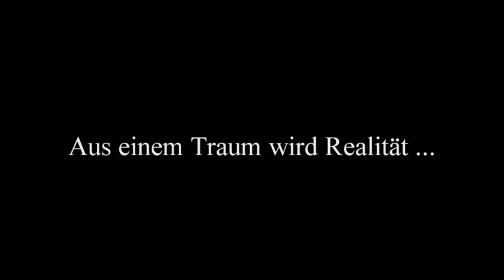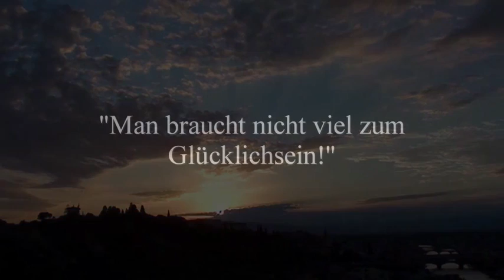Trailer zum Buch: Über die Alpen nach Italien von Achill und Aaron Moser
Trailer zum Buch: Über die Alpen nach Italien von Achill und Aaron Moser. 1500 Kilometer zu Fuß auf den Spuren Heinrich Heines. Produziert von Aaron Moser